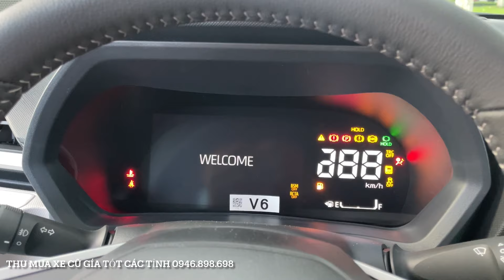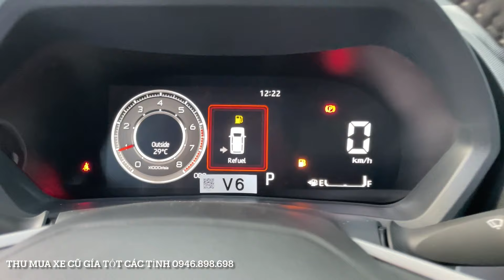Toyota Veloz Cross 2022 all new giá chỉ từ 648tr 😮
Toyota Việt Nam vừa cho ra mắt 2 sản phẩm chiến lược của năm 2022 đó là AVANZA PREMIO và VELOZ CROSS với nhiều tính năng mới cùng mức giá vô cùng hợp lý hứa hẹn sẽ là dòng xe bùng nổ doanh số trong thời gian sắp tới.
AVANZA số sàn: 548tr
AVANZA số tự động: 588tr
VELOZ CROSS: 648tr
VELOZ CROSS TOP: 688tr

👉🏻Tất cả xe bán ra đều được cam kết chất lượng:
1️⃣ Không thuỷ kích
2️⃣ Động cơ - hộp số nguyên bản
3️⃣ Không đâm đụng ảnh hưởng đến kết cấu khung gầm
4️⃣ Hồ sơ pháp lý rõ ràng
☎️Hotline mua xe: 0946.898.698 Thanh Hiền
Kênh Hiền Bốn Bánh rất mong nhận được những đóng góp mang tính xây dựng từ quý KH và cộng đồng youtuber.
HIỀN BỐN BÁNH - XE ĐÃ QUA SỬ DỤNG CHÍNH HÃNG
382 Quốc lộ 22, Phường Trung Mỹ Tây, Quận 12, TpHCM.